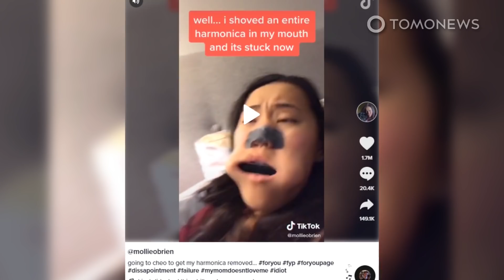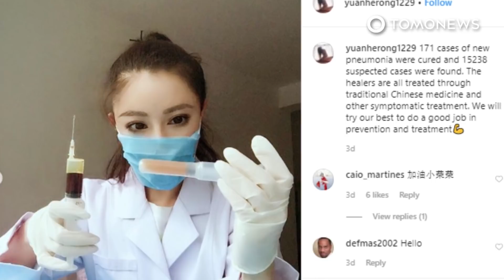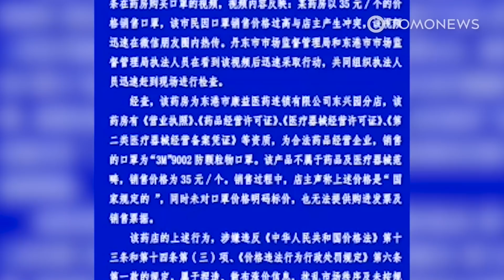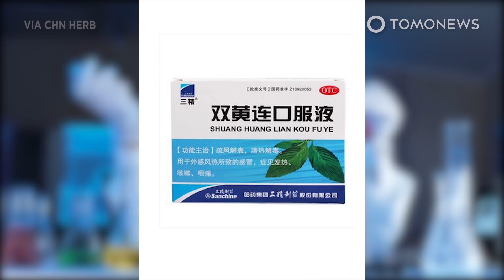Harmonika tersangkut dalam mulut; Cosplayer Chun-Li membantu di garis depan - Tomonews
Berbagai konten video diunggah, mulai dari tarian sampai kecelakaan konyol. Seperti yang dilakukan oleh Mollie O’Brien, remaja asal Kanada pengguna TikTok yang sempat merekam saat harmonika tersangkut di mulutnya.

Berita kedua
CHINA — Seorang binaragawati asal China yang dikenal dengan cosplay-nya sebagai Chun Li, karakter dalam Street Fighter kini mengaku berada pada barisan depan untuk bertarung dengan wabah.

Berita ketiga
CHINA - Seorang pegawai apotek berada dalam masalah setelah memukul pelanggan yang mengeluh tentang harga masker yang dinaikkan.

Berita keempat
CHINA - Saat negara tertentu terus berperang melawan wabah, obat herbal juga ikut didaftarkan dalam pertarungan.